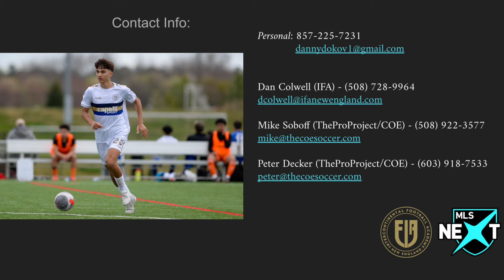Danny Dokov Highlight Video